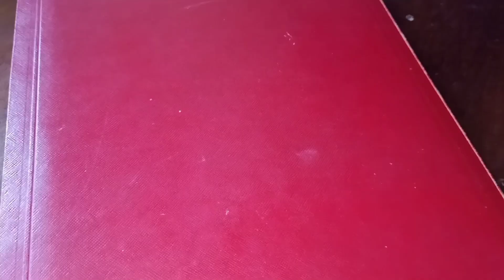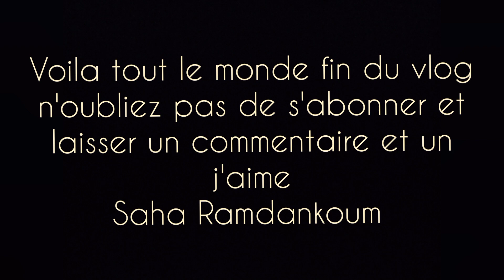Sport pendant le Ramadan ? My daily routine (Vlog Algerie). الرياضة في رمضان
Le sport est très important. Surtout pendant le Ramadan et pour les gens qu'ils veulent faire du régime. Essayez de vous entraîner 2h avant le dîner sa vas bien vous aidez. Ne manger pas trop car vous n'avez aucune chose à faire et si vous programmez de faire un footing après le repas vous pouvez manger l'équipe. Faîtes du sport et prenez soin de vous.
Plus d'informations contactez moi

Ramdan mubarak a tout le monde.